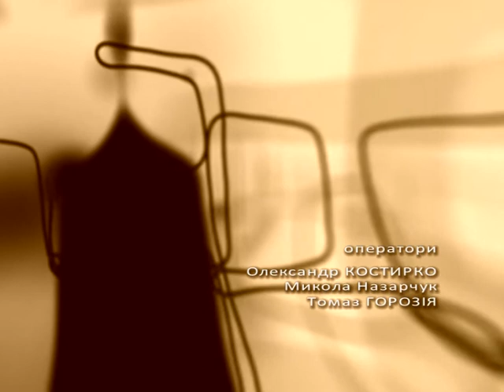Люди і долі 28 10